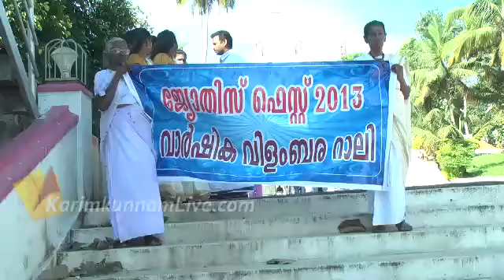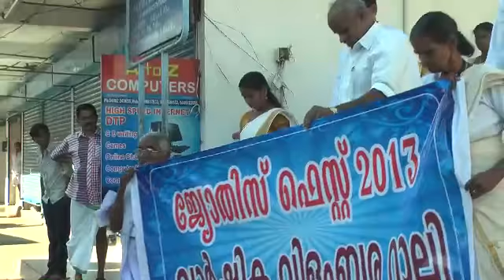Jyothis Fest 2013